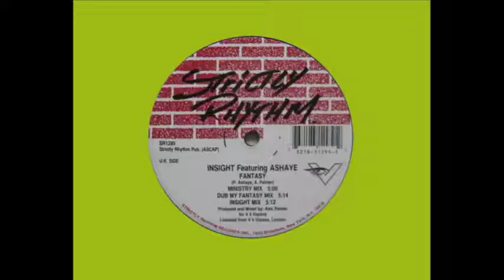V4 Visions Insight Fantasy Video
Released 1992
Strictly Rhythm ‎– SR1295

U.K. Side
A1  Fantasy (Ministry Mix)  5:00
A2  Fantasy (Dub My Fantasy Mix)  5:14
A3  Fantasy (Insight Mix)  5:12

U.S. Side
B1  Fantasy (Morel's & Maxwel's Disco Mix)
        Remix, Producer [Additional Production] – George Morel,    Maxwel  6:30
B2  Fantasy (Morel's & Maxwel's Ministry Of Sound Mix)
        Remix, Producer [Additional Production] – George Morel,   Maxwel  4:40
B3  Fantasy (Radio Disco Mix)  3:43

Credits
Producer, Mixed By – Alex Palmer
Written-By – A. Palmer*, P. Ashaye*

Notes
Strictly Rhythm Pub. (ASCAP)

Produced and Mixed: for V 4 Visions
Licensed from V 4 Visions, London

Additional Production and Remix on B side for Groove On Productions.

Matrix / Runout (UK Side Etchings): SR 1295 UK
Matrix / Runout (US Side Etchings): SR 1295-US
Other (Both Sides Etchings): DMM Europadisk